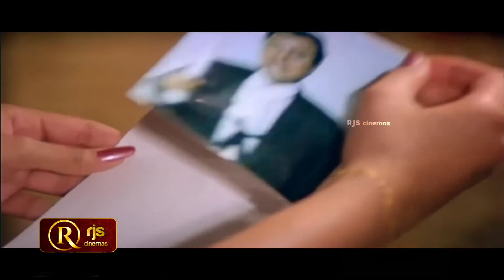எனக்கு சூடா ரெண்டு பஜ்ஜி எடுத்து வை🤤😍😋 நமக்கு சோறு தான் முக்கியம்🤪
Rasukutty, an uneducated man, lies to his fiancee Rukmani that he is a lawyer. When Rukmani learns the truth she breaks her engagement with him and starts hating him.

Directed by : K. Bhagyaraj
Written by : K. Bhagyaraj
Produced by : Meena Panchu Arunachalam
Starring : K. Bhagyaraj, Aishwarya
Cinematography : M. C. Sekar
Edited by : B. K. Mohaan
Production company : P. A. Art Productions
Release date : 25 October 1992